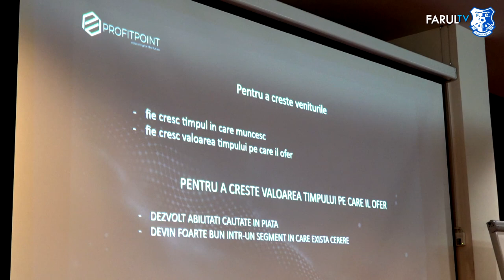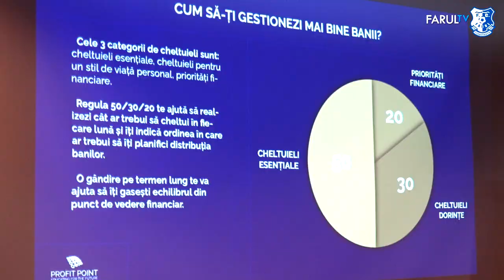Împreună pentru un viitor mai sigur ! Educația financiară, necesară pentru o stabilitate financiară!